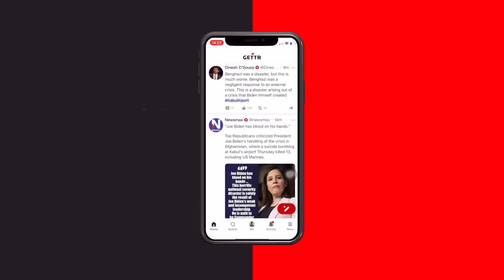„Sie haben alles zerstört, was leistungsfähige Bürger aufgebaut haben“: Brandbrief von Unternehmerin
„Sie haben es in kürzester Zeit geschafft, es dem kleinen Mittelstand schier unmöglich zu machen, Ihre katastrophalen Entscheidungen zu ‚überleben‘“. Die Berliner Mittelständlerin Judith Flora Schneider rechnet in einem offenen Brief mit der deutschen Politik ab. Ich habe sie nun interviewt. Meine Artikel zu ihrem Schreiben finden Sie auf meiner Seite